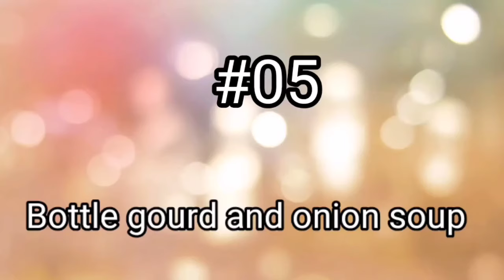Top 10 popular soups in India| 2020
Top 10 popular soups in India

vegetable soup recipe | mix veg soup recipe | mixed vegetable soup with detailed photo and video recipe. a healthy and tasty soup recipe made with mixed veg broth and spices for taste. the recipe is an extension to the popular veg clear soup and has a similar texture, taste and flavour to it. it is an ideal meal starter or appetiser recipe which can also be served also as a complete meal for lunch and dinner. vegetable soup recipe | mix veg soup recipe | mixed vegetable soup with step by step photo and video recipe. soup recipes are very common across india and all the overseas countries. it is typically served as starters before a meal to improve the appetite, but can also be served for other health related reasons. one such simple, easy and popular healthy soup recipe is vegetable soup recipe known for its filling and nutrients.

hot and sour soup recipe | hot n sour soup | hot sour soup recipe with detailed photo and video recipe. an easy and simple soup recipe known for its spice and sourness taste. it is fast food or a street food recipe served as appetizer or starter just before an indo chinese or north indian meal. generally, it is made with diced vegetables and indo chinese sauces and a fried noodles topping, but can also be made with a choice of meat. hot and sour soup recipe | hot n sour soup | hot sour soup recipe with step by step photo and video recipe. indo chinese is known for its spicy and flavoured taste which is catered for indian taste buds. it is a mixture of full of flavours with bitterness, spice, sour and savoury in it. it does offer the same taste in its soup variations too and hot and sour soup recipe is one such simple and quick filling recipe.

cabbage soup recipe | vegetable soup with cabbage | cabbage soup diet with detailed photo and video recipe. basically an extended or another variation to the popular vegetable soup made with cabbage juliens and choice of the veggies. it is a popular anglo indian soup diet recipe and is served mainly as a weight loss diet soup recipe. having said that it is still an excellent starter or appetizer recipe and can be served just before lunch or dinner. cabbage soup recipe | vegetable soup with cabbage | cabbage soup diet with step by step photo and video recipe. soup recipes are not a native indian cuisine dish but have widely accepted for its taste and appetising feature. consequently, there have been myriad variations to the soup recipes across india with the locally grown ingredients and herbs. one such locally produced and experimented soup recipe is cabbage soup recipe, known for its health benefits.

carrot ginger soup recipe | carrot and ginger soup | ginger carrot soup with detailed photo and video recipe. a flavoured and creamy soup recipe made with fresh carrots and a hint of ginger. it is an ideal starter or an appetiser recipe which is ideally served just before the meal. it can be served as it is without any sides, but tastes great when served with toasted bread.

lemon coriander soup recipe | veg lemon and coriander soup | lemon coriander clear soup with detailed photo and video recipe. an easy and healthy filling soup recipe made with veg stock. on top of the vegetables and veggie stock, it also contains a strong flavour of lemon and coriander in each sip. it is generally served as an appetizer or as a starter, but due to its filling nature, it can also be served for lite lunch and dinner.

sweet corn soup recipe | sweet corn veg soup | chinese sweet corn soup with detailed photo and video recipe. easy and healthy creamy soup recipe made with sweet corn kernels and indo chinese sauces. it is a great party starter or party appetizer recipe and can be served just before the meals. it is simple and easy to make soup recipe and can be made with basic ingredients available in most of the indian kitchens.